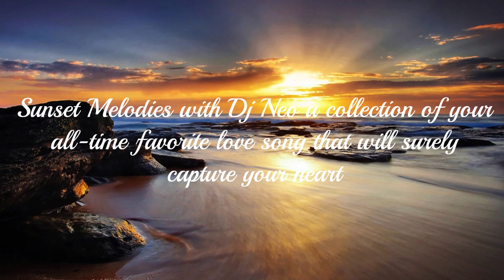Lee Greenwood A Love Song